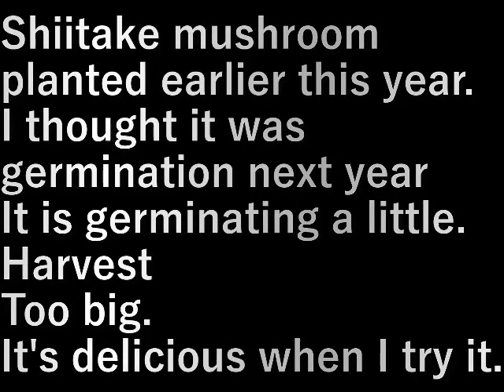椎茸狩り Shiitake mushroom hunting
今年の年初めに植えた椎茸菌。

来年の発芽だと思っていたのですが
少しできています。

収穫します。
大きすぎる。

食べてみたら美味しい。
腹が膨れる

Shiitake mushroom planted earlier this year.

I thought it was germination next year
It is germinating a little.

Harvest
Too big.

It's delicious when I try it.

設備屋の適当田舎暮らし